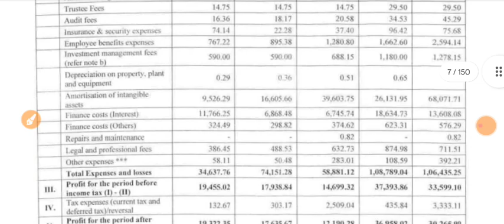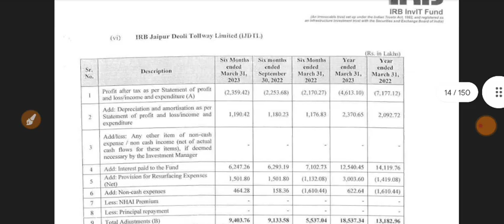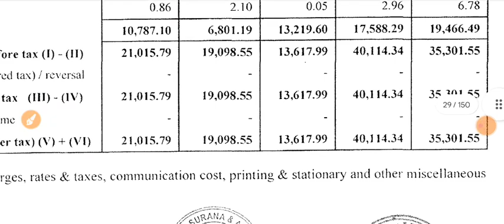IRB InvIt Q4 Results 2023 🔴 IRB InvIt Results Today 🔴 IRB InvIt Latest News 🔴 IRB InvIt Fund